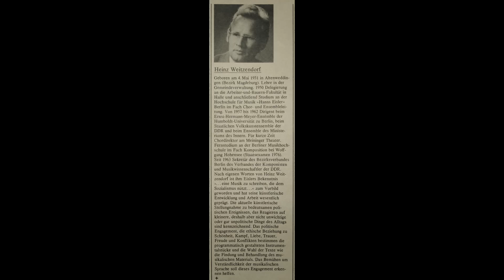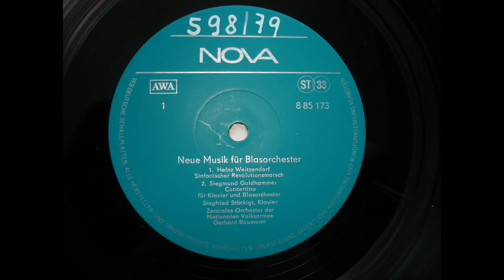Weitzendorf - Symphonic Revolution March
Heinz Weitzendorf (born 1931 : german composer, east germany)

Sinfonischer Revolutionsmarsch für Blasorchester.

(symphonic revolution march for wind orchestra)

Zentrales Orchester der Nationalen Volksarmee (NVA) der DDR
Dirigent / conductor : Gerhard Baumann

rec. from very rare Stereo LP made in DDR by NOVA.

(art I used here is painting from Michael Whelan "The Eagles are coming")